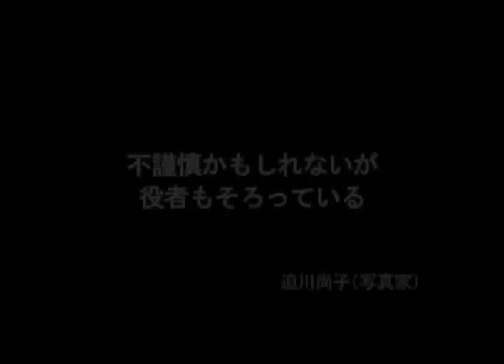DVDブック「フツーの仕事がしたい」予告編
最長で月552時間！　常識はずれの過酷な労働. 。生き残るためのたたかいがはじまった！
労働の"リアル"を描きだす迫真のドキュメンタリー映画　待望のDVD化！
Ａ５判上製／15頁／本編70分+特典映像43分　定価3,360円　旬報社
発行日 2012年1月10日　ISBN 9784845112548 C0836

◉本編［70分］
◉特典映像［43分］
・初日舞台挨拶
皆倉信和（本作主人公）×鎌田慧（ルポライター）×土屋トカチ（映画監督）
・労働者は奴隷か!（フツーの仕事がしたい 初期ヴァージョン）
・自由な感じ（土屋トカチ監督 短編作品）
・国際映画祭授賞式（2009年 レインダンス映画祭・ドバイ国際映画祭）
・ローポジ予告集
◉ガイドブック
だれのために撮るのか、だれの目線で撮るのか 「中立性」との対峙　土屋トカチ
若者がフツーの仕事につけない現実　後藤道夫
おかしな時代を生き抜く"武器"としての「ユニオン」　小谷野毅
映像による労働運動の底力　竹信三恵子
人間の尊厳をかけたたたかい　木下昌明
レビュー+主人公・皆倉信和さんからのメッセージ +年表